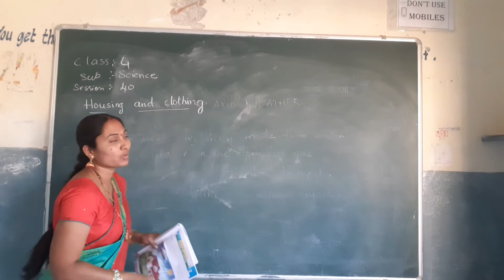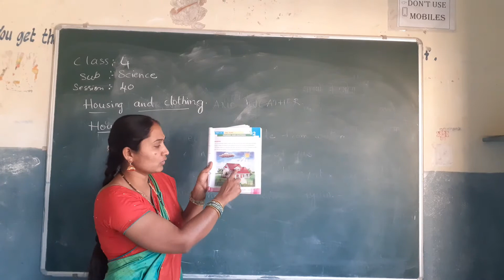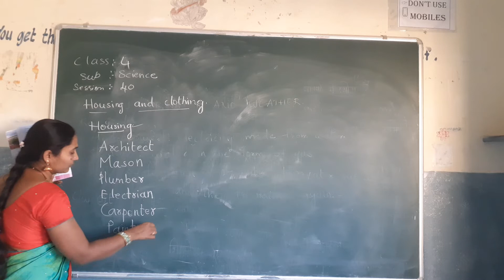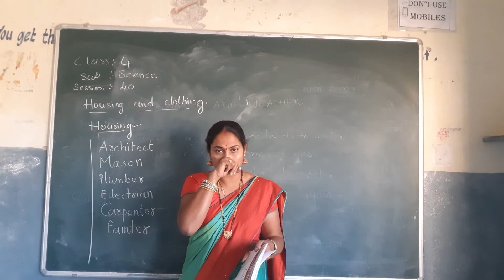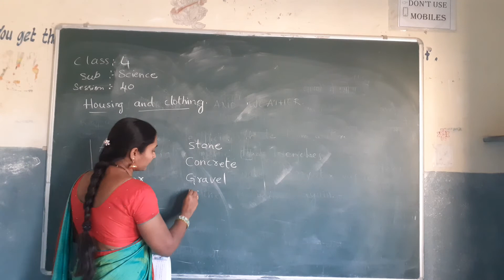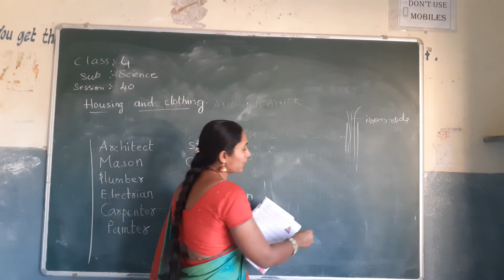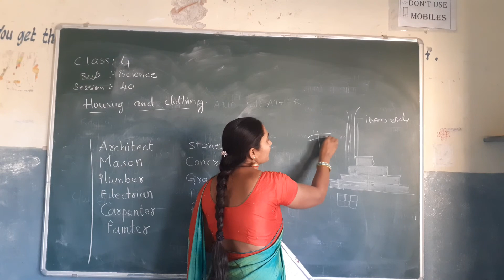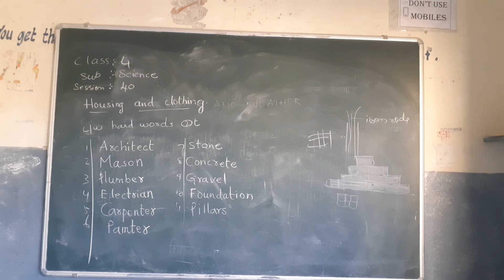class 4 subject science session 40